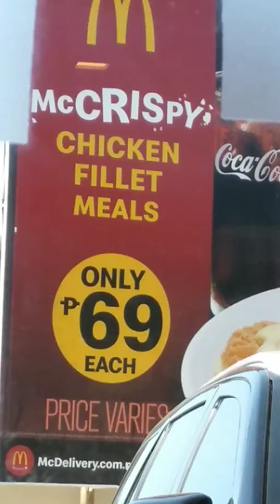Eating at mcdonalds not nasty like the u.s.a.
Look at how much the food looks not like in the u.s.